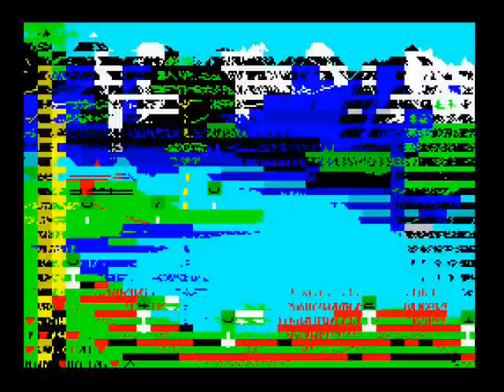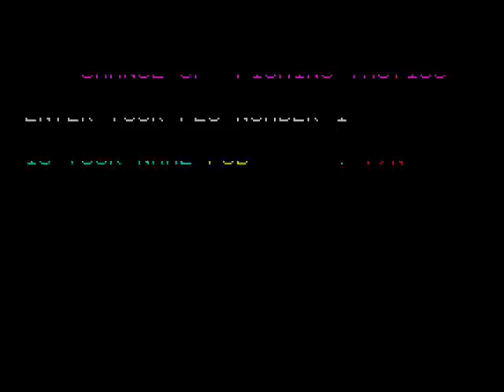Inept Reviews: Jack Charlton's Match Fishing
I say, what a splendid time it is to go for a bit of fishing. England legend and Shredded Wheat advertiser - Jack Charlton, introduces his other favourite past-time which is Angling. Forget Sega Bass Fishing and all that gubbins, here we have a proper fishing simulator that Bobby's brother has officially endorsed!

Requested by Sid Owen in 1967, here is my rather pathetic attempt at trying to catch a large fish.